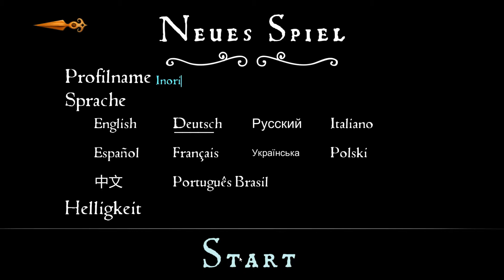Whispering Willows 01 | Die Suche nach dem Vater | Lets Play | German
Die junge Elena Elkhorn begibt sich auf eine erschütternde Suche nach ihrem vermissten Vater und deckt die Geheimnisse des Willows Anwesens auf. Sie bekommt Unterstützung durch ihren einzigartigen Anhänger, den sie von ihrem Vater bekommen hat und der ihr ermöglicht, eine astrale Projektion von sich in der Geisterwelt zu erschaffen und mit den Toten zu kommunizieren.

Publisher: Akupara Games, Night Light Interactive
Entwickler: Night Light Interactive
Genre:  Abenteuer, Indie
Veröffentlichung: 2014

Aufnahmeprogramm: Ocam
Bearbeitungsprogramm: Wondershare Filmora, Audacity
Mikrofon: Rode NTUSB